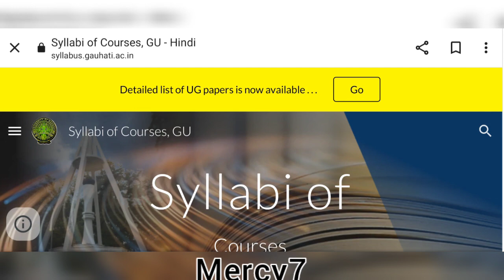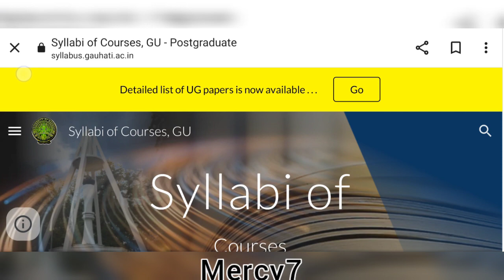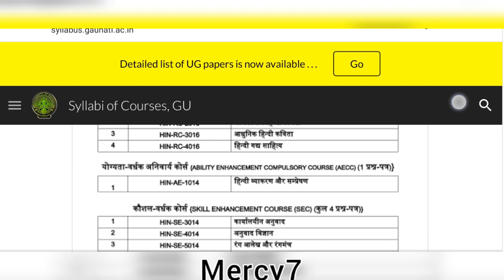G U PG Entrance 2023🔥MA in Hindi 🔥 Full Details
Guwahati University PG Entrance 2023🔥MA in Hindi 🔥 Full Details

This video is for educational purpose only.👇 Copyright Disclaimer under section 107 of the Copyright Act of 1976, allowance is made for "fair use" for purposes such as criticism, comment, news reporting, teaching, scholarship, education and research.Fair use is a use permitted by copyright statute that might otherwise be infringing,non profit, educational and personal use tips the balance in favor of fair use.